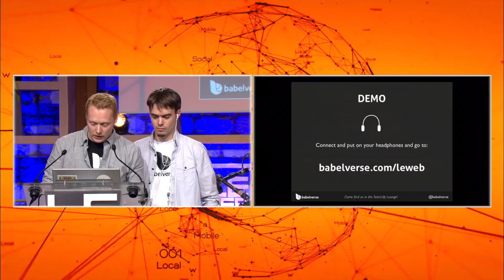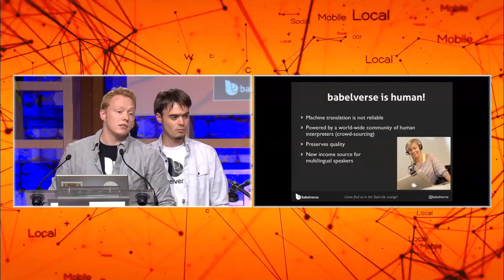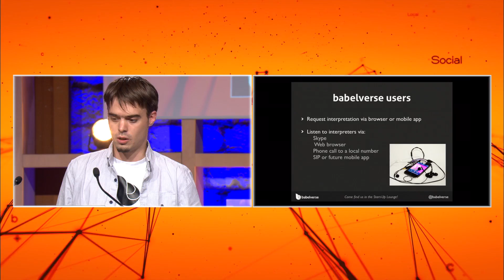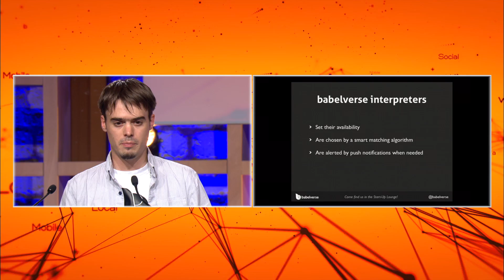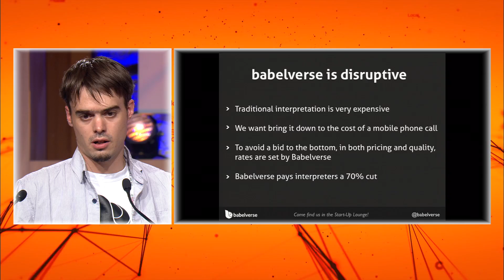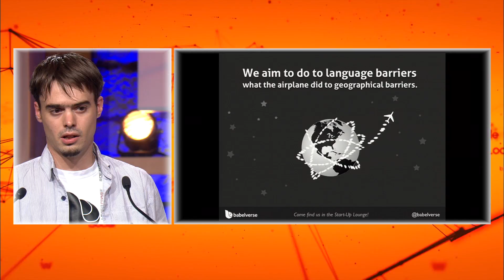Le Web's 2011 Babelverse, Start-up Competition 3rd Place Winner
Real-time translation services using a crowdsourced community that pays translators

LeWeb 2011 Startup Competition    JUDGES : Carlos Domingo, Director, Product Development & Innovation, Telefonica Digital
David Hornik, General Partner, August Capital
Amit Shafrir, President, Badoo
Gary Shainberg, Chief Digital & Innovation Officer, WISeKey